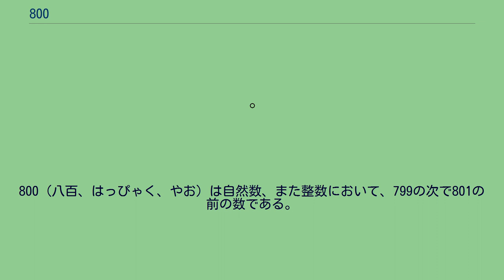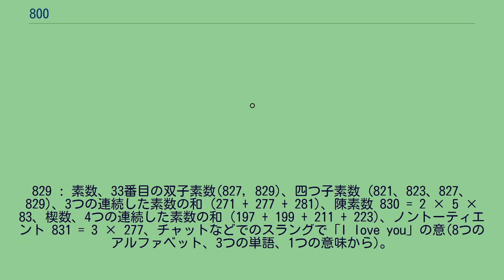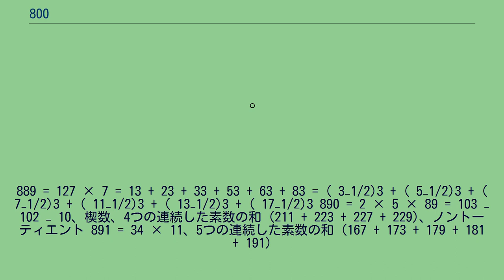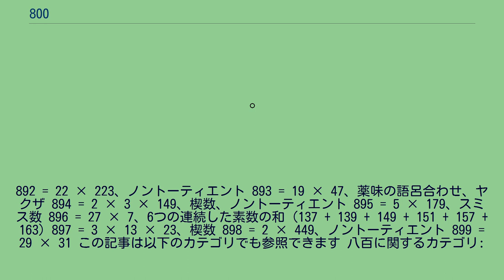800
800（八百、はっぴゃく、やお）は自然数、また整数において、799の次で801の前の数である。
801 = 32 × 89、ハーシャッド数、やおいの語呂合わせ 802 = 2 × 401、8つの連続した素数の和 (83 + 89 + 97 + 101 + 103 + 107 + 109 + 113)、ノントーティエント 803 = 11 × 73、ハーシャッド数、3つの連続した素数の和 (263 + 269 + 271)、9つの連続した素数の和 (71 + 73 + 79 +
83 + 89 + 97 + 101 + 103 + 107) 804 = 22 × 3 × 67、ハーシャッド数、ノントーティエント 805 = 5 × 7 × 23、楔数 806 = 2 × 13 × 31、楔数、ノントーティエント、1945年8月6日ヒロシマのMMDD 807 = 3 × 269 808 = 23 × 101、7セグメントディスプレイでの表示で点対称な数である。
809 : 素数、31番目の双子素数(809, 811)、ソフィー・ジェルマン素数、陳素数、1945年8月9日ナガサキのMMDD 810 = 2 × 34 × 5、ハーシャッド数 811 = 53 + 73 + 73、 素数、数字を入れかえた181も素数、31番目の双子素数(809, 811)、陳素数、5つの連続した素数の和 (151 + 157 + 163 + 167 + 173)、JR九州811系電車 812 = 22 × 7 × 29 = 45 − 35 + 25 − 15 = 28 × 29 、28番目の矩形数 813 = 3 × 271 = 280 + 281 + 282 、JR九州813系電車 814 = 2 × 11 × 37、楔数、ノントーティエント 815 = 5 × 163、1945年8月6日ヒロシマの原爆爆発時刻のHHMM、終戦の日のMMDD、JR九州815系電車
816 = 24 × 3 × 17、16番目の三角錐数、ズッカーマン数 817 = 19 × 43、3つの連続した素数の和 (269 + 271 + 277)、JR九州817系電車 818 = 2 × 409、ノントーティエント 819 = 32 × 7 × 13 = 93 + 92 + 9 = 45 − 44 + 43 − 42 + 4 − 1、13番目の四角錐数 (819 = 12 + 22 +…+ 132) 、JR九州BEC819系電車 820 = 22 × 5 × 41 = 93 + 92 + 9 + 1 = 45 − 44 + 43 − 42 + 4 、40番目の三角数、ハーシャッド数 821 : 素数、32番目の双子素数(821,
823)、四つ子素数 (821、823、827、829)、数字を入れかえた281も素数 822 = 2 × 3 × 137、楔数、12個の連続した素数の和 (43 + 47 + 53 + 59 + 61 + 67 + 71 + 73 + 79 + 83 + 89 + 97) 823 : 素数、32番目の双子素数(821, 823)、四つ子素数 (821、823、827、829)、数字を入れかえた283も素数 824 = 23 × 103、10個の連続した素数の和 (61 + 67 + 71 + 73 + 79
+ 83 + 89 + 97 + 101 + 103)、ノントーティエント 825 = 3 × 52 × 11、スミス数、ハーシャッド数 826 = 2 × 7 × 59、楔数 827 : 素数、33番目の双子素数(827, 829)、四つ子素数 (821、823、827、829)、7つの連続した素数の和 (103 + 107 + 109 + 113 + 127 + 131 + 137)、陳素数 828 = 22 × 32 × 23、ハーシャッド数、7セグメントディスプレイでの表示で点対称な数である。
829 : 素数、33番目の双子素数(827, 829)、四つ子素数 (821、823、827、829)、3つの連続した素数の和 (271 + 277 + 281)、陳素数 830 = 2 × 5 × 83、楔数、4つの連続した素数の和 (197 + 199 + 211 + 223)、ノントーティエント 831 = 3 × 277、チャットなどでのスラングで「I love you」の意(8つのアルファベット、3つの単語、1つの意味から)。
832 = 26 × 13、ハーシャッド数 833...